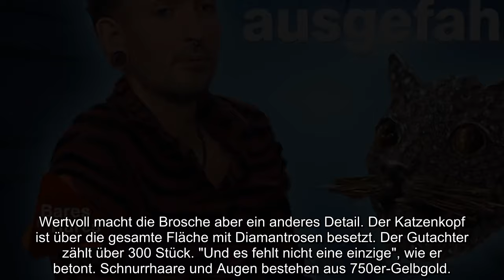Bieterrausch bei "Bares für Rares": Händler zahlen am Ende 5000 Euro über Schätzwert!